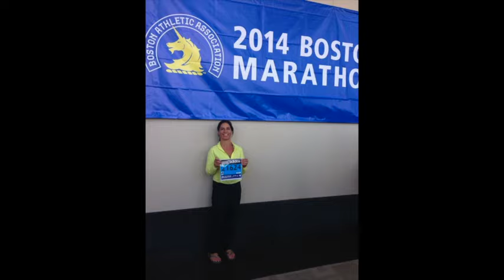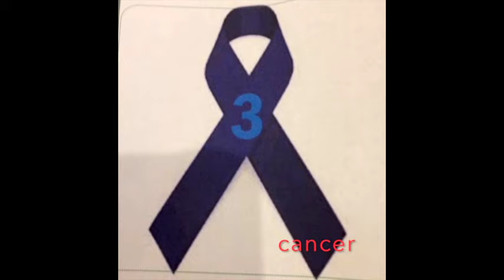April STRONG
This video is about April Juliussen... wife, mother, relative, friend, runner, teammate, competitor, and survivor!

Diagnosed with stage four cancer on November 13, 2015.

Bring it on!... April STRONG